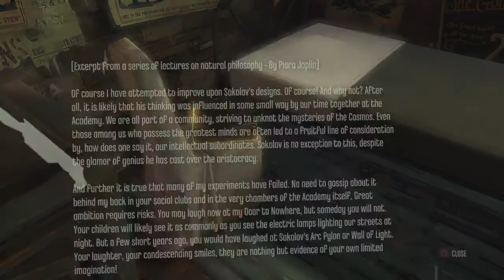Dishonored Definitive Edition Gameplay 4